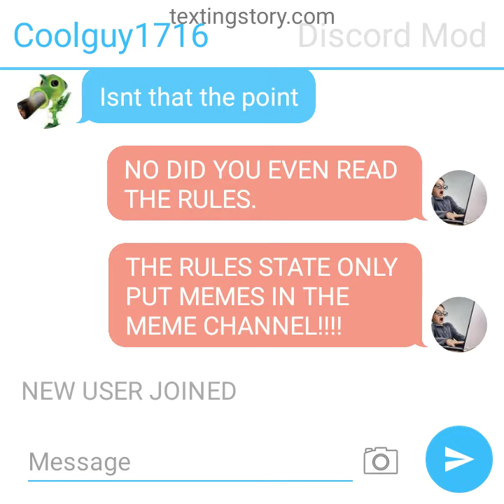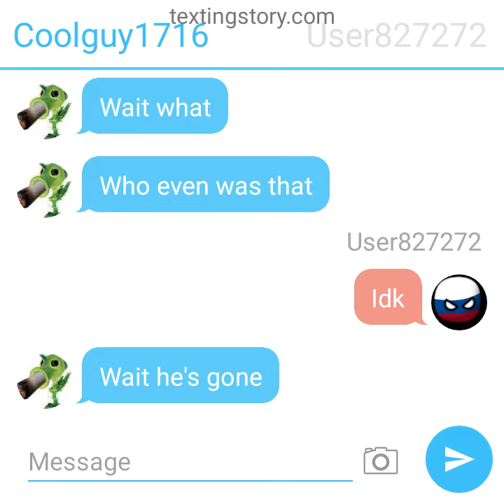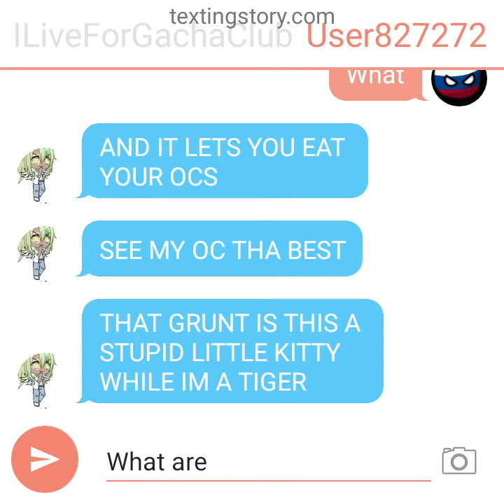Discord Texting Story (JOKE)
talking story's again because yes